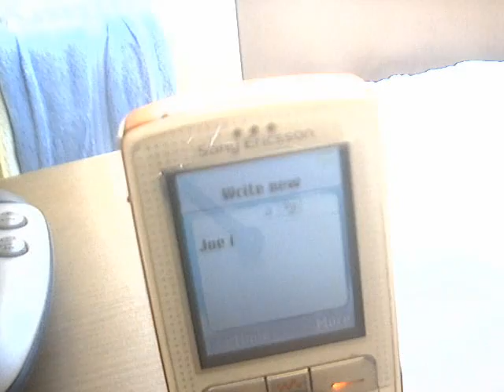joe is a fool!!!